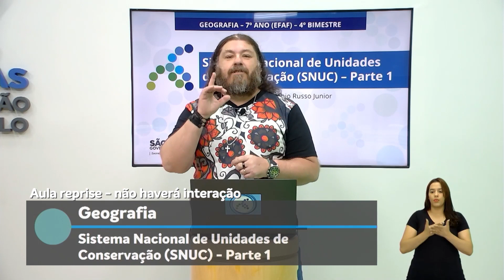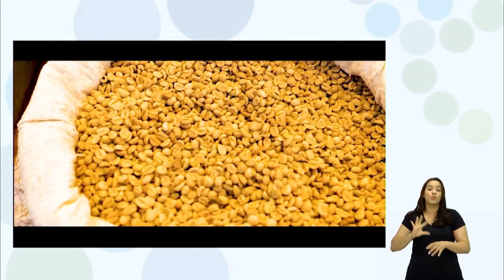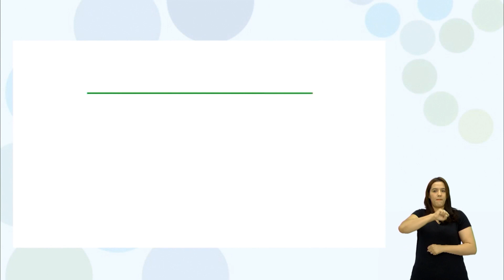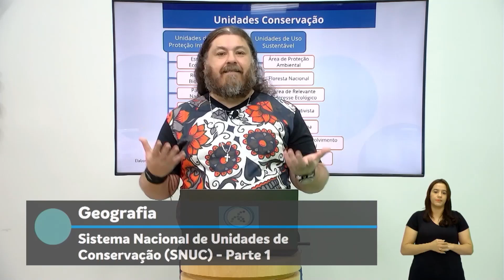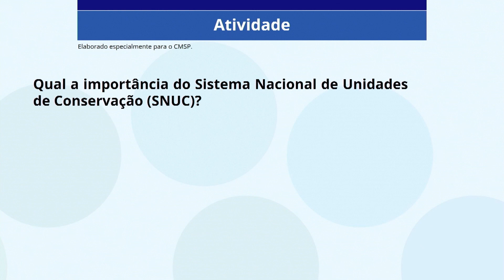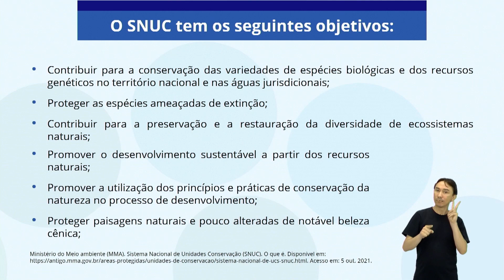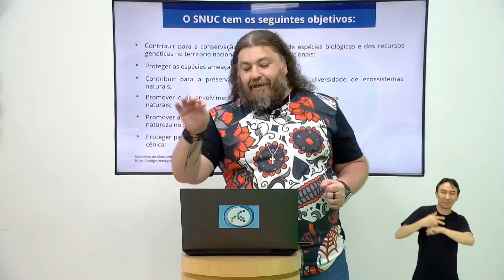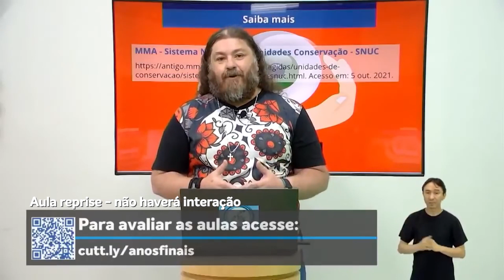10/11/22 - 7º Ano EF - Geografia - Reprise - Sistema Nacional de Unidades de Conservação - Parte 1